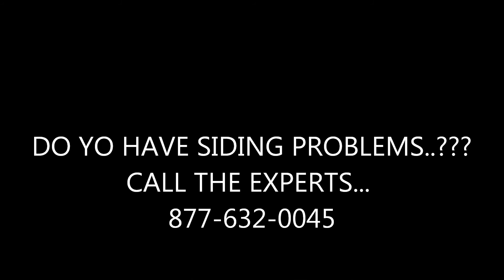Siding Repair New Albany | New Albany Ohio siding Contractors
or CALL: to get a free estimate, if you have siding problems call the experts... We are the best New Albany Ohio siding repair Company, We are the # 1 Roofing and Siding Company in Central Ohio, Gahanna, Columbus, Galena, Westerville, all Central Ohio, For Leaky roof repair Call GB Contractor, We offer installation of Vinyl Siding, Wood Siding, Hardiplank Siding.